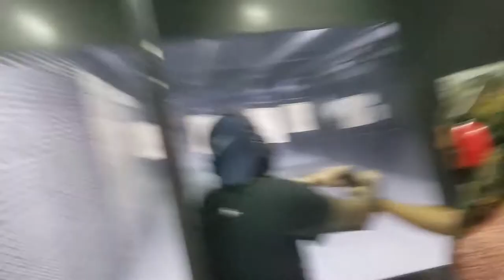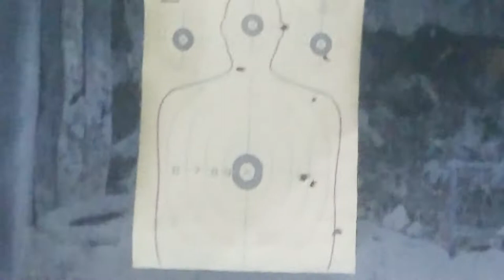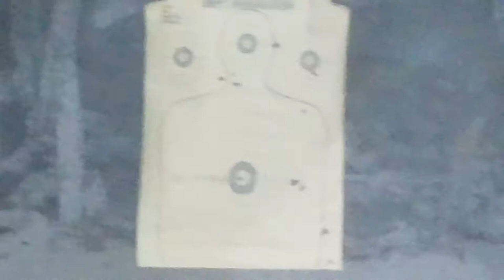myra at the cavite gun club this morning. satarday july 10.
an armscor made in philipines and a daewoo from korea.